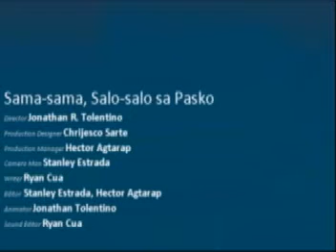Sama-sama, Salo-salo. :)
Vidprod 2 Commercial Video Exercise

Introducing:
Sarah Espiritu
Chrijesco Sarte
Stanley Estrada
Hector Agtarap
Ryan Cua

Director: Jonathan Tolentino
Executive Producer: Hector Agtarap
Writer: Ryan Cua
Cameraman: Stanley Estrada, Ryan Cua,Hector Agtarap, Jonathan Tolentino,
Set Design: Chrijesco Sarte
Editor/Lighting: Jonathan Tolentino

Prof. Frank Lloyd Mamaril

De La Salle - College of St. Benilde
School of Design and Arts
AB-Multimedia Arts
October 2008